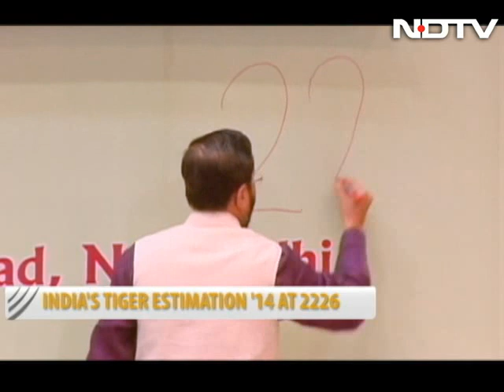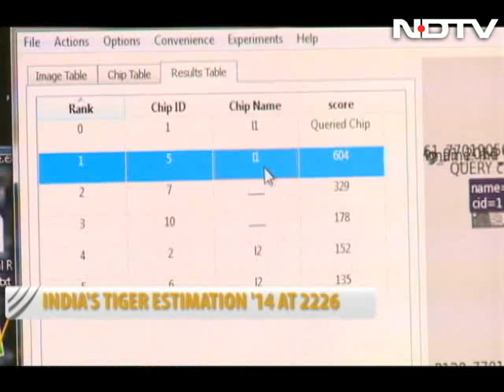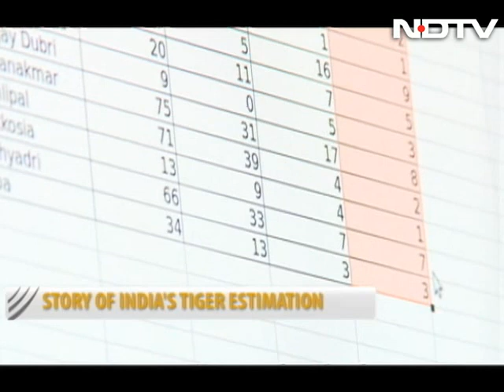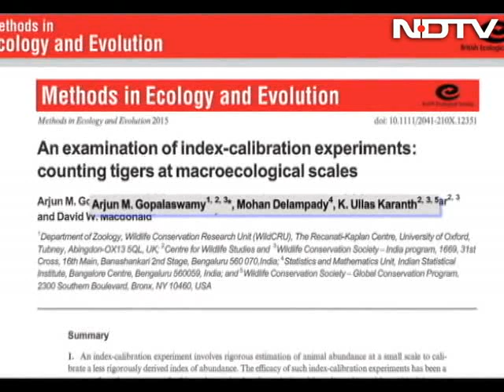How India does its tiger census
Watch the special episode where we talk about India's tiger estimation process. This is a massive exercise undertaken by India, the only country in the world that carries out such a process, at this scale. The Estimation process involves thousands of forests guards, NGO workers, researchers and volunteers who spread out into tiger reserves across the country collecting data, setting up camera traps and monitoring movement. The information and data collected is then sent to the Wildlife Institute of India, where the final tiger estimates are arrived at.